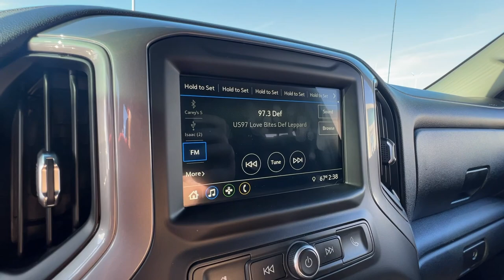2019 Chevrolet Silverado_1500 Custom Trail Boss 4WD Double Cab 147 Springfield, Branson, Republ...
Pre-Owned 2019 Chevrolet Silverado_1500 Custom Trail Boss 4WD Double Cab 147 available at Napleton AutoWerks Springfield located in 3508 East Division St, Springfield, MO, 65802.
Stock#: PO04733A - VIN#: 1GCRYCEF5KZ425968

Please mention the stock# PO04733A when you contact the dealership for this vehicle.

Your next car could be the  2019  Chevrolet Silverado_1500.  Its smooth, agile ride keeps you comfortable while its rugged strength gets the job done. Everyone loves the strong, silent type. Make a date with the Silverado 15 Hundred.